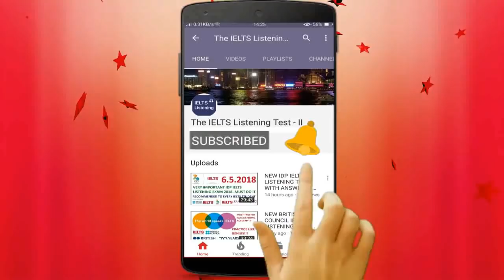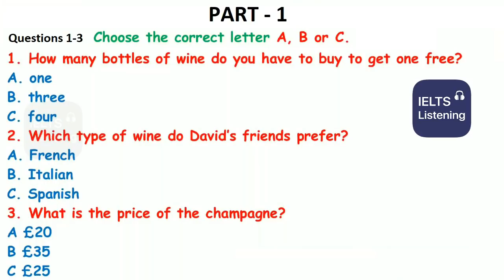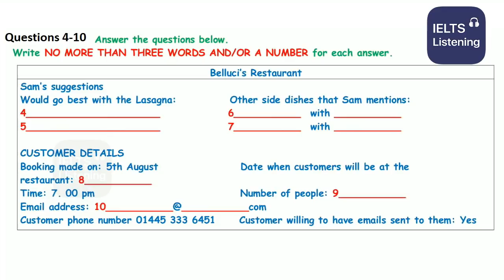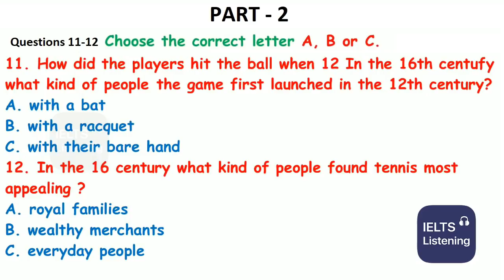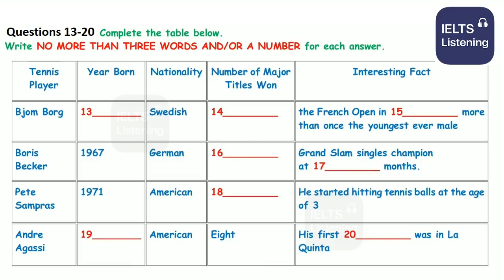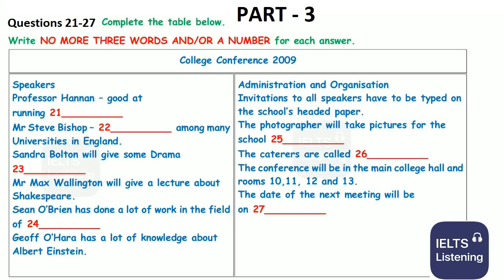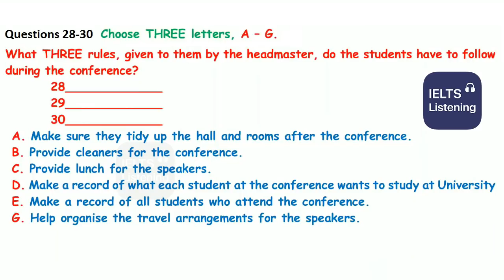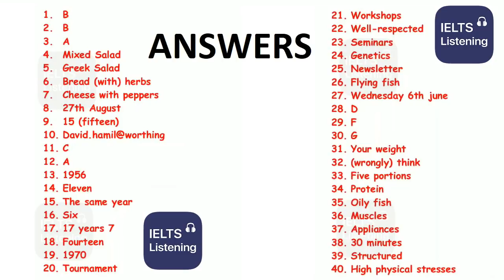🎏😻NEW BRITISH COUNCIL IELTS LISTENING PRACTICE TEST 2020 WITH ANSWERS - 5.12.2020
🔥🚩REAL老IDP IELTS聆听测试答案| 2020年12月5日